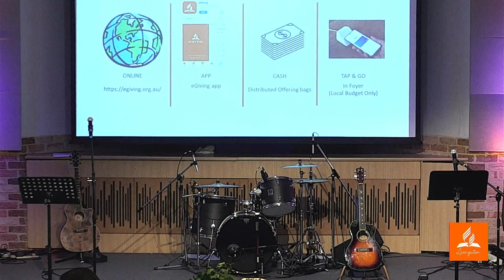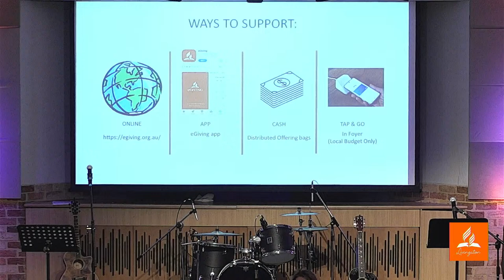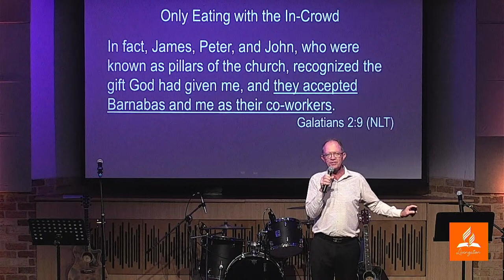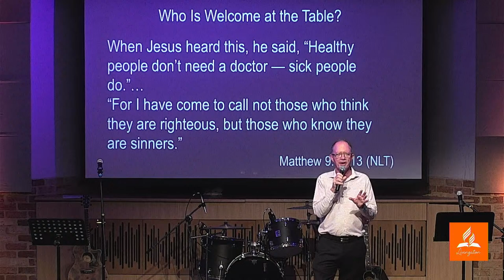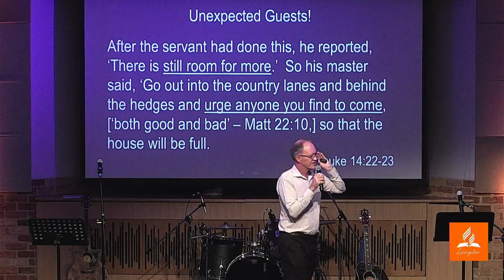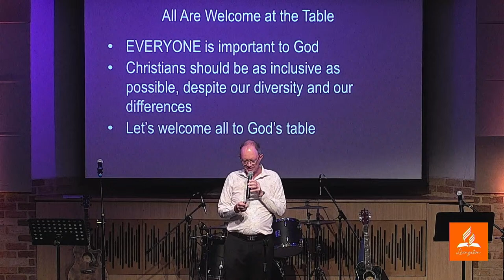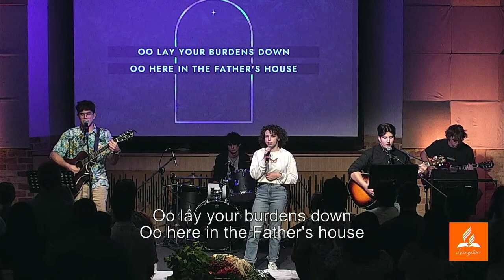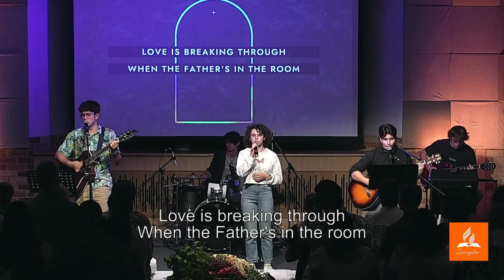Sabbath 6th April 2024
Communion Service, wit Pr Andrew Skeggs on "Who is Welcome at the Table?"

Livestreamed by Laura